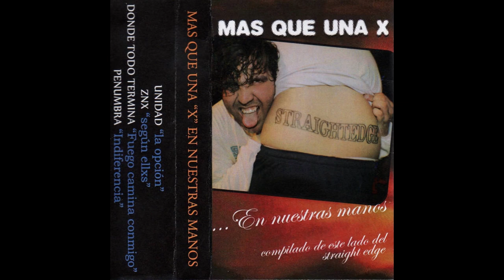ZNX - Segun Ellxs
ZNX
Album: Canciones incluidas en Mas Que Una X En Nuestras Manos (CP de 2014)

Tracklist:
01 Segun Ellxs 00:00

NO INTENTIONS TO INFRINGE COPYRIGHT